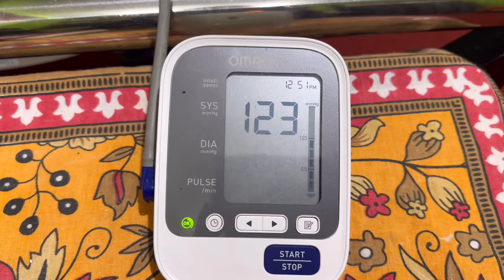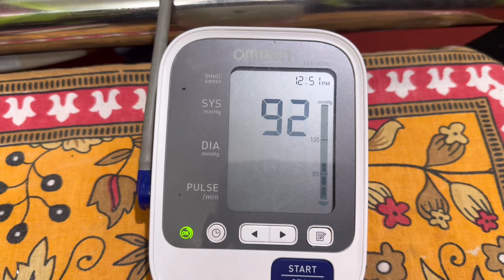সারারাত কান্না করে কাটলো দার্জিলিং কে চির বিদায় করতে খুব কষ্ট হচ্ছে